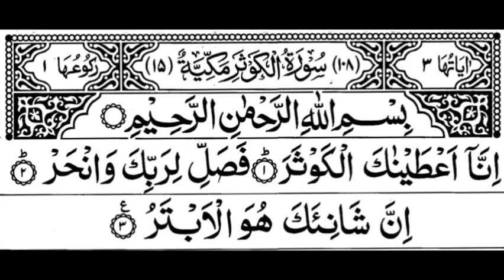Surah Al-Kausar Full HD by Sheikh shuraim 108 surah of Quran